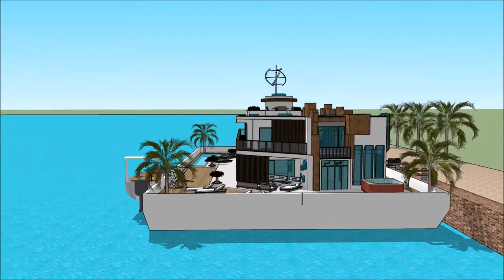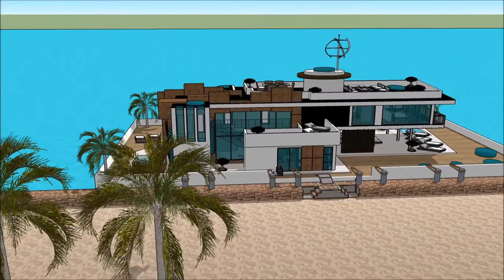Sims youtuber house Sims 6 Modern mansion floating on a waterplatform planner Luxury Yachting Desig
The houseboatzania launching an innovative high-end luxury yacht houseboat home design potentially as a display of in Sims of the Sims youtuber house Sims 6 Modern mansion floating on a waterplatform planner  Luxury Yachting Desig.

The collection of sims concepts - Houseboatzania of Sims youtuber house Sims 6 Modern mansion floating on a waterplatform planner  Luxury Yachting Desig consists of high luxury and architectural art pieces in minimalism combined with living on the waterfront of the harbour of

The sims houseboat yacht design has the basis to sustain living with high standards and contemporary structural design at Sims youtuber house Sims 6 Modern mansion floating on a waterplatform planner  Luxury Yachting Desig with numerous of prospects for excessive living and celebrating the desire of life worldwide: